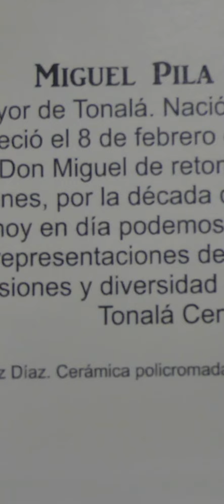Corran a ver el video de Los Tastoanes de la familia Pila hecho por mi amigo David Magallón